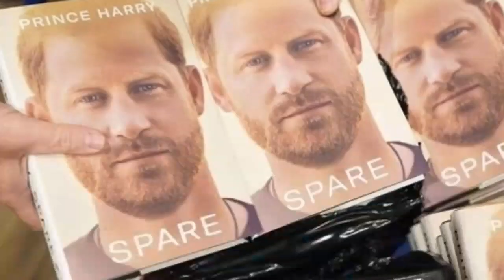HOT🔥 Meg TREMBLING As Haz Makes SHOCKING Confession She Bullies Him & Acts Like Her Puppet